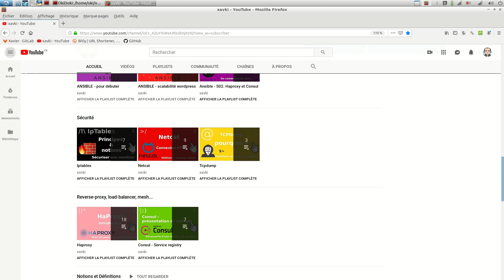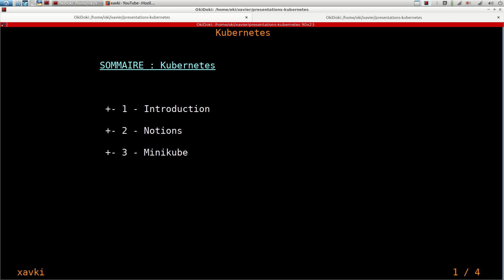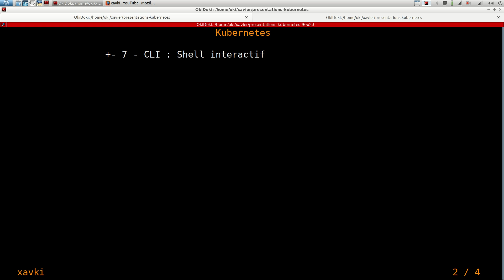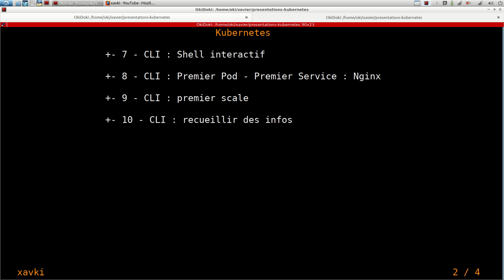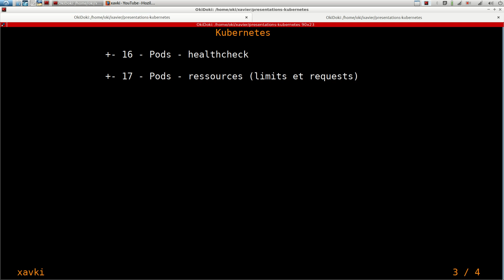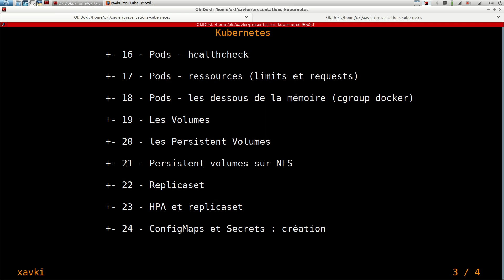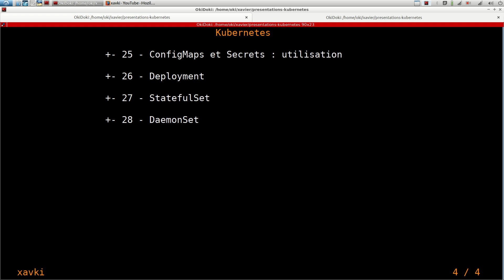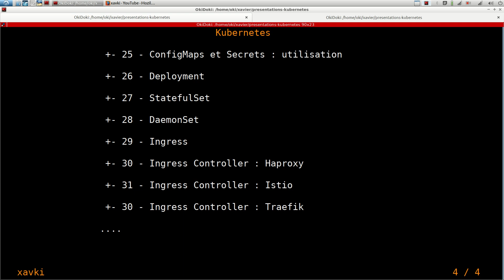K8S - FORMATION POUR DEBUTER KUBERNETES | TUTOS FR #0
Récapitulatif des vidéos qui seront diffusées dans cette formation kubernetes en français. Comme toute technologie d'orchestration ou de conteneurisation, kubernetes possède de nombreux concepts qu'il est important de comprendre et d'apprendre pour se sentir à l'aise et devenir un expert. Débuter avec kubernetes nécessite de la patience et une pratique régulière pour lancer des conteneurs à travers des pods comme un vrai devops.

Pour les débutants, nous commencerons par une courte introduction à kubernetes et évoluerons de principes et définitions du débutant à l'expert. Cette formation n'est qu'une aide à la pratique, il vous faudra pratiquer en production pour pouvoir vous aguérir avec cet orchestrateur de conteneurs leader dans son domaine.

Gardons à l'esprit que kub alias k8s est un orchestrateur de conteneurs. C'est à dire qu'il ne fait que gérer des conteneurs, leurs volumes, leurs dns, leurs réseaux... Docker reposant lui sur des principes d'isolation de processus.

00:00 Introduction
00:50 Débutant
07:01 Niveau avancé

Tutoriel en français et formation à kubernetes pour apprendre et devenir un ingénieur devops ou un docker captain lol

Retrouvez plus de tutorials en français et formation pour devenir devops